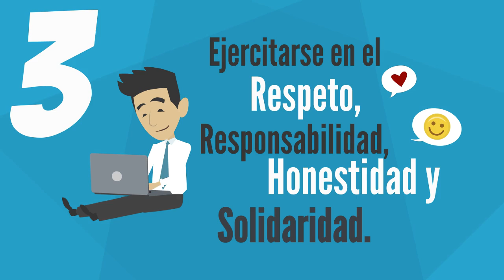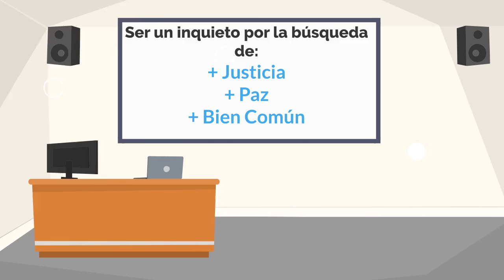Presentación Top 10 Docente Tomasino